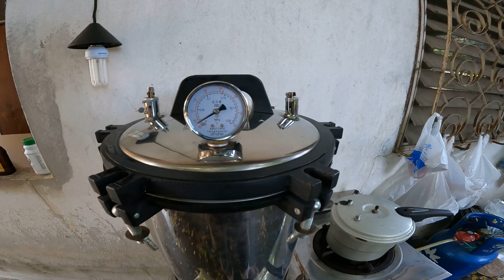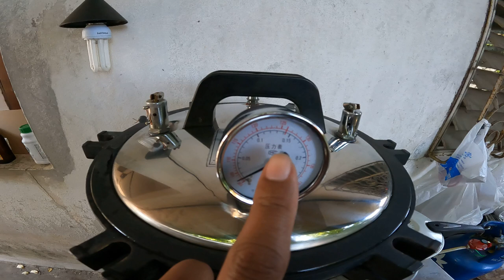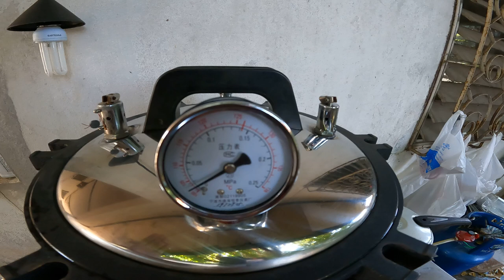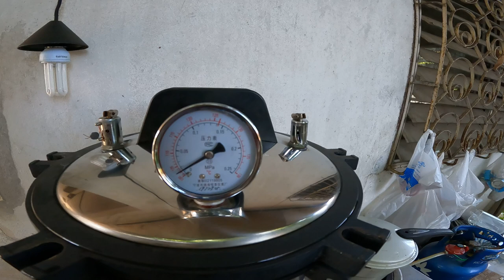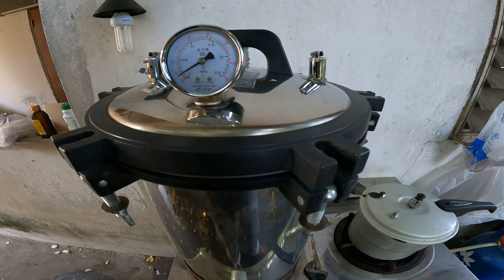Autoclave vs pressure cooker